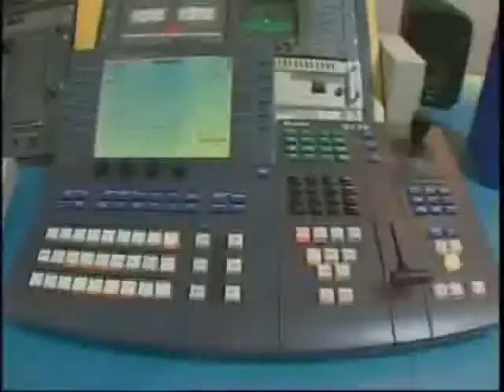Video TELEFE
Since 1990, Telefe is the most popular channel in Argentina. Given its success, it launched Telefe Internacional; an international network reaching Spanish speakers around the world with its satellite signal.
Its programming is designed to reach a multi-target audience from the youngest to the oldest generations. Telefe Internacional offers high quality programming that is recognized around the world.